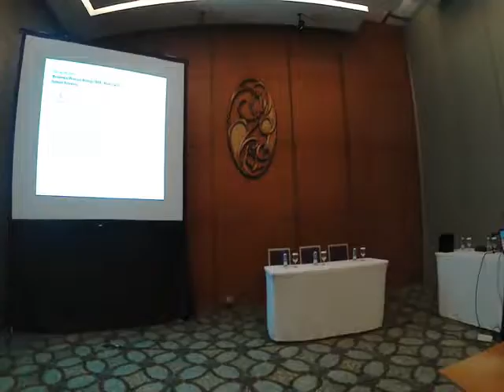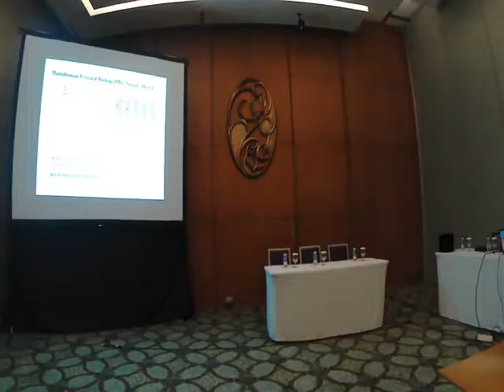Parallel Session 2 : Wahyu Hidayat (Institut Teknologi Bandung)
Judul: "Molecular dynamics in modified helicoidal PB model".
"Conference on Theoretical Physics and Nonlinear Phenomena 2016", 4 Oktober 2016.
Indonesia Convention Exhibition (ICE), Jl. BSD Grand Boulevard, BSD City.